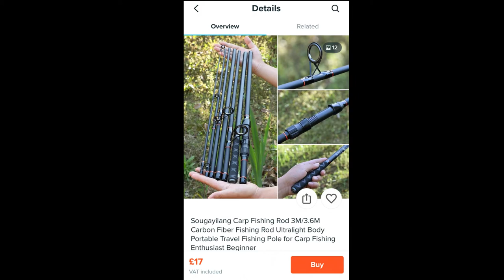Method feeder on a commercial - catching CARP on a rod and reel from WISH | Fishing Around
Episode 7: Fishing for carp at a local commercial, testing out a rod and reel ordered from Wish!

Drennan Specialist Twin Tip Duo

Shimano Baitrunner

Delkim EV-D

Delkim indicators

Sonik Vader X RS

Sonik Vader X RS bundle

Sonik Vader X landing net

Sonik beanie unhooking mat

Korda tackle box bundle

Korda sinking braid

Korda coated braid

Nash 2-rod pod

Film equipment:

GoPro bundle

GoPro case

Sandisk memory card

Movo microphone

Samsung portable SSD

Lowepro camera bag

30 day free trials:

Amazon Prime

Amazon Music

Amazon Video